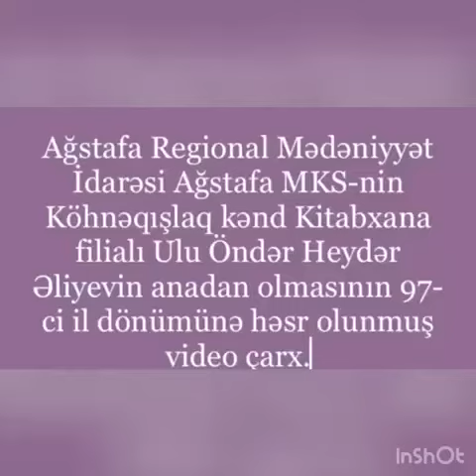Köhnəqışlaq kənd kitabxana filialı